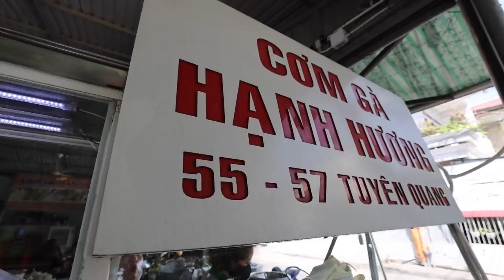SPECIAL Dipping Hot Pot + A Chicken Rice Stall Doing Delicious Vietnamese Food!!!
CƠM GÀ HẠNH HƯƠNG- A place famous for its chicken and rice, but to me that would be limiting what this place does because it is so much more than that. Having a large variety of dishes you can choose from, for me you have to have the pork ribs, eggplant, Vietnamese eggplants in fermented fish paste, and chicken and rice to really appreciate this place.
55 Tuyên Quang, Bình Hưng, Thành phố Phan Thiết, Bình Thuận 800000
Open: daily, 9am-3pm; 4:30pm-9

Bibo- Yes, you may remember here, but with seafood so good it was definitely worth the second trip. This time for a hot pot special to Phan Thiet and Mui Ne. I will be honest, the hot pot by itself wasn’t as special as I thought. However, when you order other things along with it is when it truly starts to shine. No matter what, make sure to come to Bibo for some of the most delicious seafood in this area.

191 Nguyễn Đình Chiểu, Phường Hàm Tiến, Thành phố Phan Thiết, Bình Thuận

My Equipment:

World Adapter